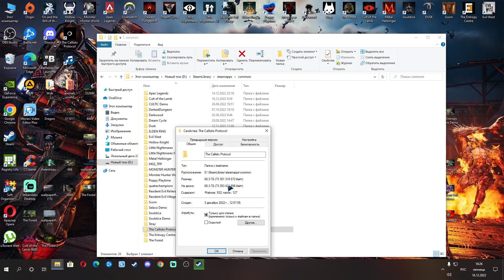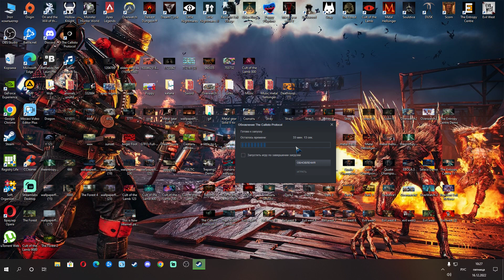This is how Internet packages are downloaded from Moscow to Yaroslavl(Two)